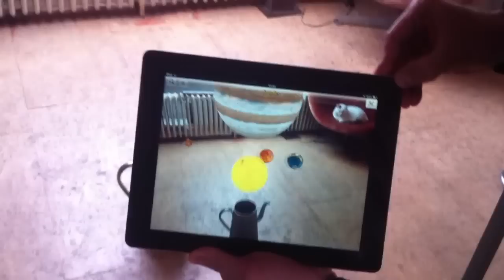AR Solar System - first test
First test of an Augmented Reality Solar System with scaled planets and movement. Size of the Sun is arbitrary, as well as internal rotations of all planets. Sorry for the shaky cam.